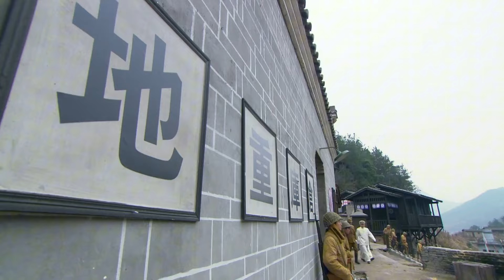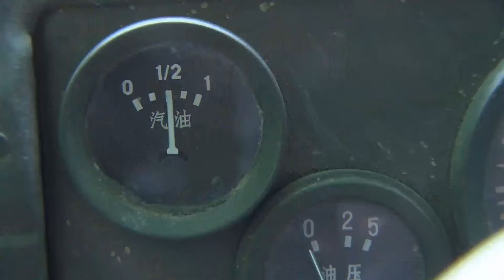【功夫電影】日軍士兵在院子四周架槍包圍裏面的少女，卻不料少女竟是位功夫高手，被她一人反殺！⚔️ 功夫 MMA | Kung Fu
jc